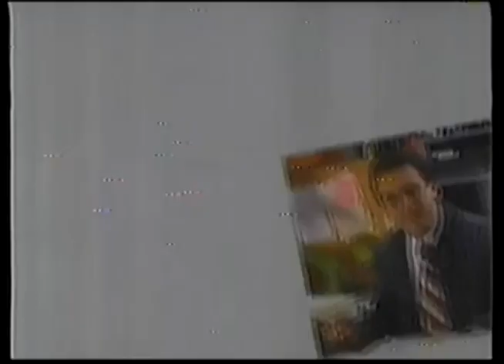Comerciales mexicanos: CONSAR 1997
Protección de ahorro para el retiro del nuevo sistema de pensiones